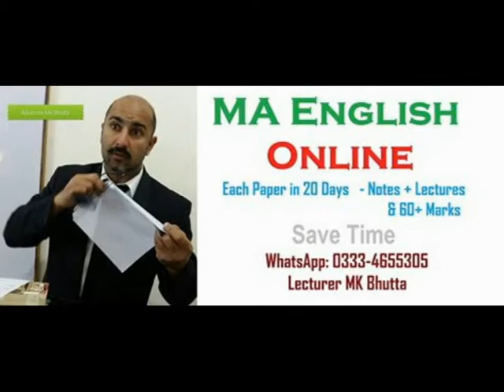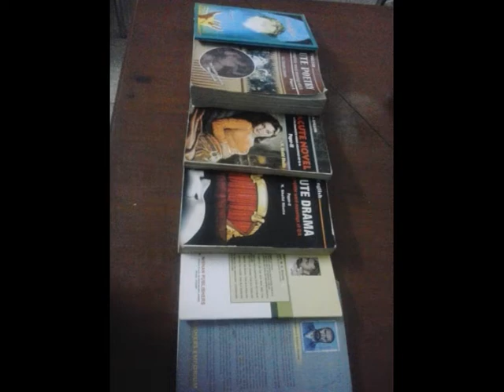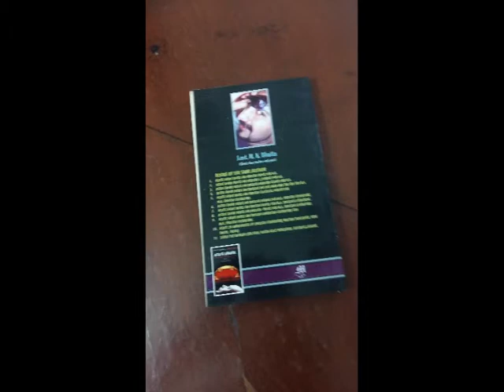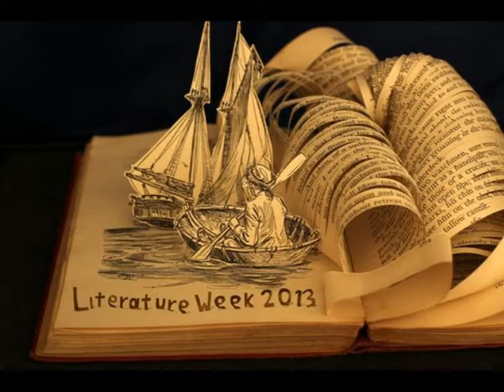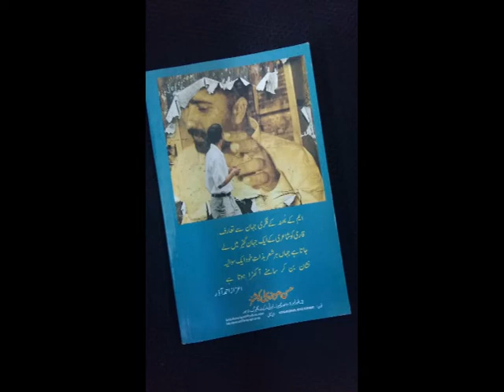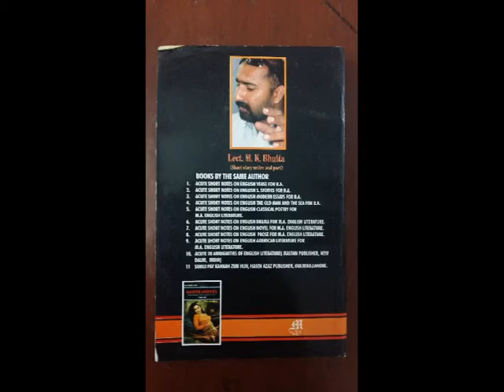MA English Punjab Sargodha Islamia University: Pakistan Saudia Dubai Bahreen: Lecturer Mk Bhutta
2 hours daily in your room:
I’m confident, I can do it.
60% + Marks with 16 Questions in Each paper